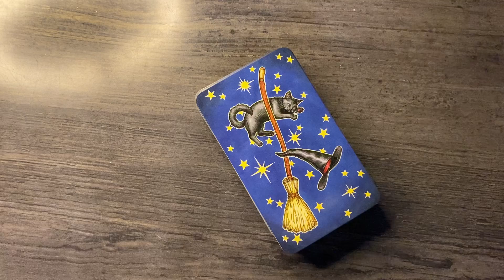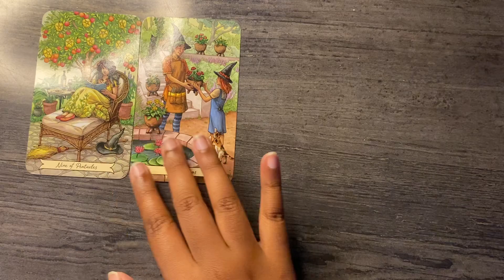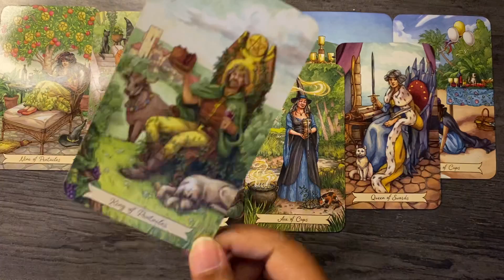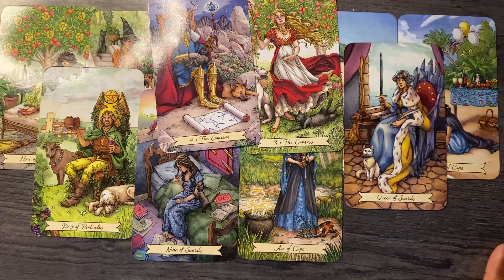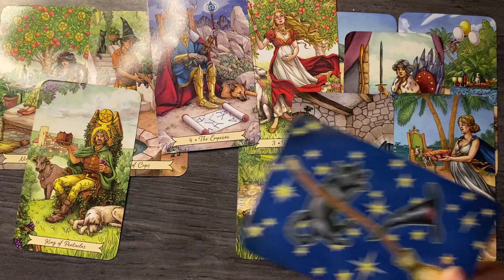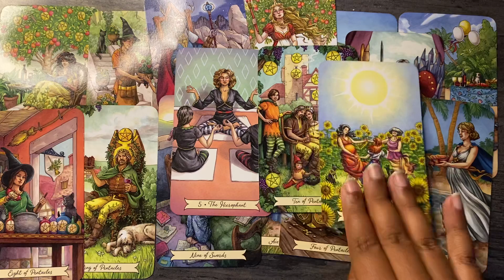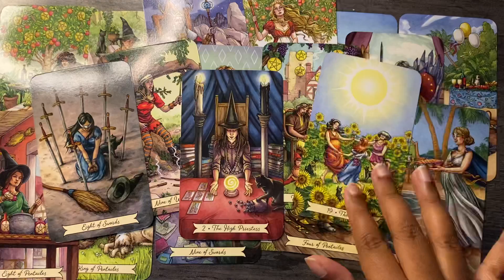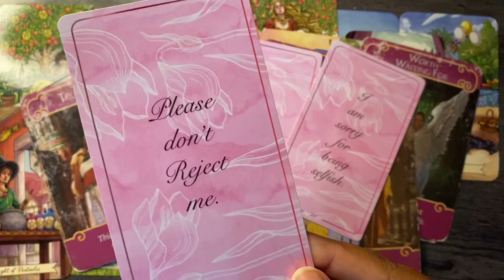Aquarius ♒️ Your wish YES IT IS COMING TRUE ❤️ they will confess ~ best read !! 20-28 February 2022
Hello everyone

also

Monday : FIRE SIGNS 🔥
Tuesday : AIR SIGNS 🌬️
Wednesday : WATER SIGNS 💦
Thursday : EARTH SIGNS  🌎